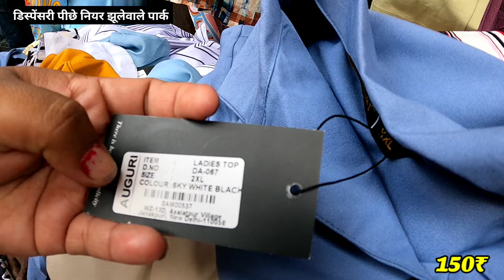बहुत खास है इंद्रलोक बाजार✅inderlok thursday bazar delhi | inderlok market latest video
Important Key
latest inderlok market
inderlok market blog
inderlok thursday market delhi lateszt video
inderlok bazar market
baby dress inderlok market
inderlok market summer collection
inderlok
inderlok market
inderlok thursday  market delhi
Today Inderlok Market
देखिए आज का inderlok bazaar
inderlok market delhi timmings
inderlok shoes market delhi
inderlok wholesale market in delhi
inderlok bazar
inderlok market
inderlok bazaar delhi
लक्जरी और रॉयल कलेक्शन इंद्रलोक में
Inderok market drishti rawat

Hello My YouTube Family  Today We are Going To  Delhi Famous Market  Exploring to THURSADY BAZAR INDERLOK MARKET   DELHI  So  Please Watch This Video & If You Like This Please Subscribe Share  & Comment
हेलो माय यूट्यूब फैमिली आज हम दिल्ली के प्रसिद्ध बाजार में जा रहे हैं  वीरवार बाजार इंद्रलोक मार्किट दिल्ली अगर आपको यह पसंद है तो कृपया सब्सक्राइब करें शेयर और कम

1976. All Products Shown By Shopkeeper Are Totally On